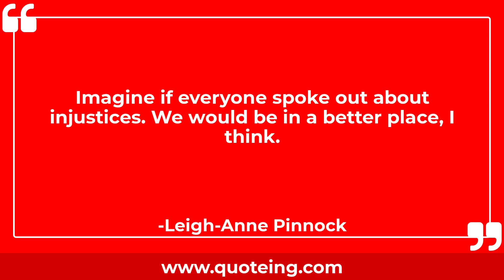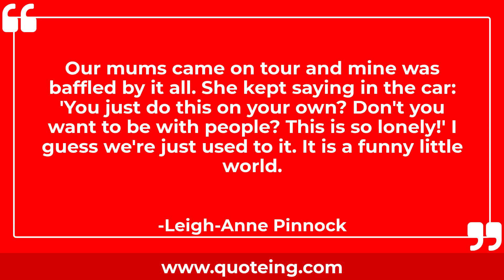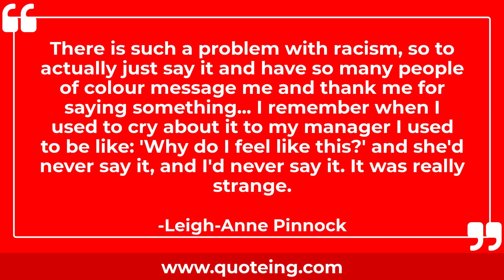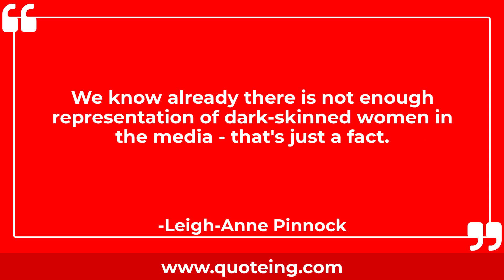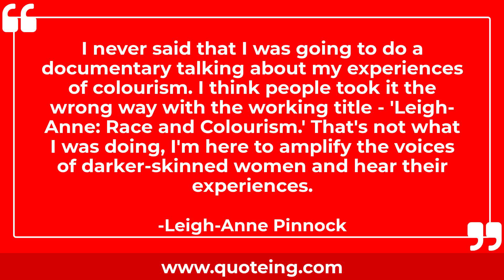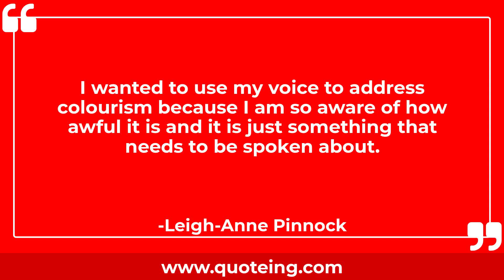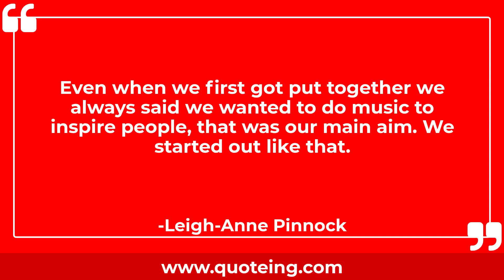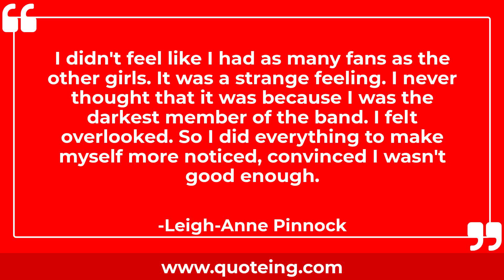Leigh-Anne Pinnock Quotes - Quoteing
Leigh-Anne Pinnock Quotes
Know your power, believe in yourself and don't let anyone dim your light.

Just because we're a girl band doesn't mean that we're not credible artists.

I would never represent a brand that didn't represent different shapes and sizes.

We set our goals very high from the start.

Sometimes I felt I was being treated differently to my bandmates because of the colour of my skin.

I used to have really bad skin when I was younger.

Pharrell is so hot.

It is so important for people to speak out if they see any injustices.

Imagine if everyone spoke out about injustices. We would be in a better place, I think.

For years within the group I felt very overlooked and invisible, and I carried these feelings for such a long time. I just felt like no matter what I did, it was never on par with the other girls in the group.